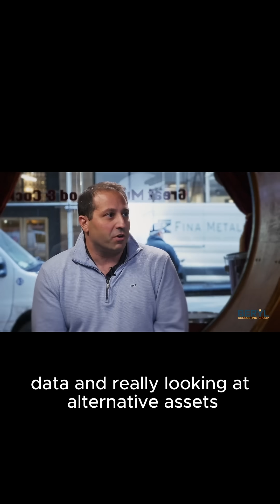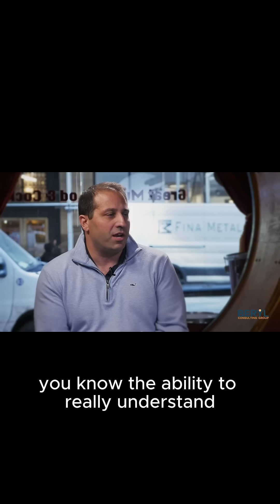"AI is really good at summarizing & processing data, but it’s not a one-size-fits-all solution."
Join us on this journey of knowledge and innovation at the BERYL ELITES conference!

🗓️  6th Annual Beryl Elites Alternative Investment & Data Revolution - Thought Leadership Conference. Immerse yourself in 18 dynamic panels featuring 85 esteemed speakers from top financial, investment, and technology companies.

INTERVIEW 🎙️
Adam Cardarelli, Chief Product Officer, Automated Data Inc.
Rupesh Pednekar, The Beryl Consulting Group

Adam Cardarelli of Automated Data discusses Generative AI and its Limitations

Transcript:
00:00:00 what are your thoughts on generator AI is generator AI the answer to a lot of these challenges a lot you know it seems like almost everybody's putting AI in front of everything today um I really don't think it's a one-size fits all um I think AI is really good at summarizing data and processing documents and a lot of text I think it's really fun for Content creation and you know there's only so much humans are going to scale so being able to augment that with AI and and the and the massive processing

00:00:33 ability that it brings is is really you know how you want to be thinking about the twoo and here the conference we are seeing a lot of allocators investors funds talk about their investment strategies and how they're navigating this space especially with the new tech that's coming in how do you see the investment landscape change in terms of traditional alternative automated how are things changing yeah so I think there's a lot of change happening right now in the quantitative space right so I think you know a lot of strategies are

00:01:00 going beyond what they would consider uh traditional uh data and really looking at alternative assets that could be climate that could be things related to location and you know the ability to connect that to your Investment Portfolio the ability to connect that to your investment thesis is becoming more and more hard because when you're dealing with these alternative uh Investments you know they don't come with standard identifiers as we think about traditional Finance you think about your qips Tings icing seetal

00:01:27 figgies you know perm IDs and Ricks um this is just text so how do I you know get a better understanding of how these alternative assets fit within my Brad portfolio um and I think that you know is really you know coming to change right because again end of day whether you're looking at a CRM or you're thinking about your Erp it's all about you know how do I connect data to have a unified view so I have the real world understanding of of what's Happening um and I think we're going to continue to

00:01:55 see a lot of change in that space and you know the ability to really understand how to bring it all together uh is going to become more and more critical